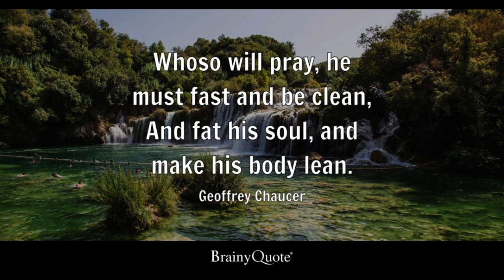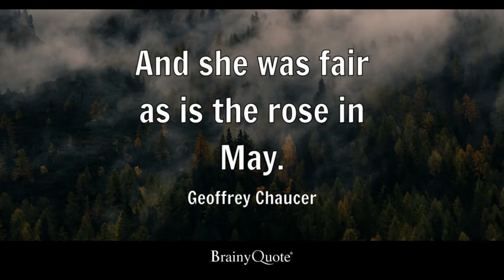Jungkook (정국) 'Yes or No' Lyrics/Motivational quotes.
if you want to read books free of cost and take a daily dose of motivation then follow these links:
2. Ways to control the mind

5.  How to make studying Easier
Jungkook (정국) 'Yes or No' Lyrics